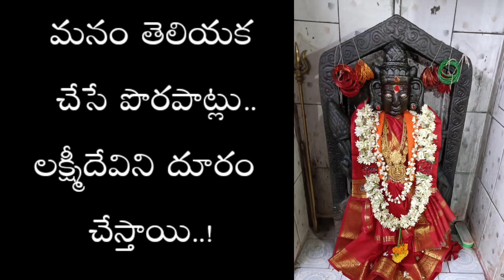నిత్య పూజలో ఈ పొరపాట్లు చేస్తే లక్ష్మీ దేవి దూరం అవుతుంది/ధర్మ sandehalu/astrology/@LalithaFacts